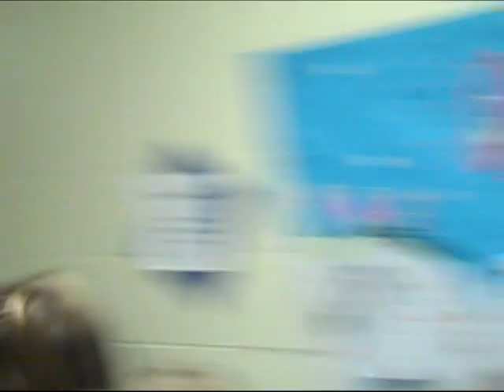Monkton Girls Basketball Hall Walk